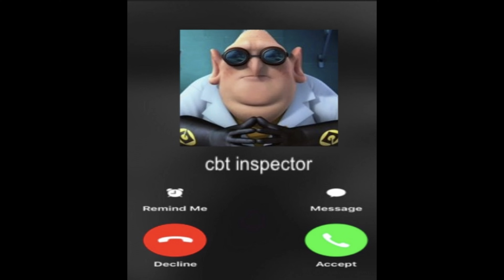Sonic CD Boss Music- Work That Sucker To Death Lyrics Misheard